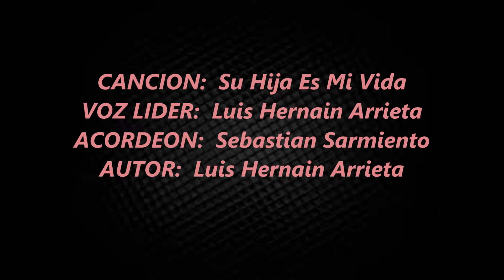SU HIJA ES MI VIDA-Full Audio (Luis Hernain Arrieta & Sebastian Sarmiento) AUTOR: Luis Hernain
SU HIJA ES MI VIDA (Luis Hernain Arrieta & Sebastian Sarmiento) AUTOR: Luis hernain arrieta
sencillo musical
VOZ LIDER LUIS HERNAIN ARRIETA
ACORDEÓN SEBASTIAN SARMIENTO

l ESTROFA
quien contradice un corazón quien lo hace razonar
cuando se encuentra enamorado
solo soy un mortal, porque puede pensar
que abandonarla sera facilito
no se da cuenta que estamos loquitos
que no somos culpables si eligió el corazón
no se ponga luchar contra la corriente
siempre cansado termina el insistente
no piense que sus manos podrán tapar el sol
su hija y yo ya construimos un amor suntuoso
y aunque se interpongan entre nosotros,
no lograran  cambiar nuestro querer
se que piensa que voy a jugar con sus sentimientos
debe ser su mundo el que lleva por dentro
que no le permite que pueda entender
CORO
que lla mi alma y el corazón se lo eh entregado
porque ella es quien me da la calma
 es quien lo amargo me a endulzado
mis intenciones es adorara cada dia
brindare un mar lleno de amores
y un cielo lleno de alegria(bis)

ll ESTROFA
porque el motivo de pensar que ella no es para mi
diga cual fue mi pecado
me pongo a analizar, y solo puedo encontrar
que nuestro amor es puro como las flores
puedo jurar que es el papa de los amores
que somos el ejemplo de un verdadero amor
a cada quien marca el destino su vida
y es a su hija la que quiero en mi vida
ella es mi complemento, ella es mi loca pasion
se que yo no soy un hombre con muchas riquezas
pero esa parte a ella no le interesa
a ella le importa solo mi querer
PREGÚNTELE A SU HIJA FARID ORTIZ
HIJA DIOMEDES DIAZ
farid ortiz 2021
lo nuevo de farid ortiz 2020
los guapachosos  2020
lo nuevo de los guapachosos 2021